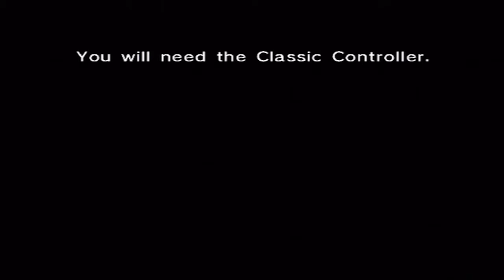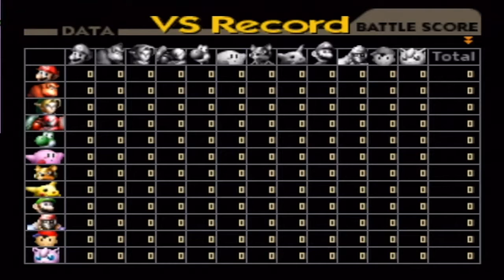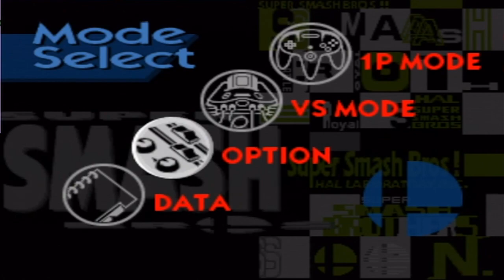Stephen Plays: Super Smash Bros. (N64) | GiantGrotle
This is my ongoing series where I play Random Games! This time I play Super Smash Bros. for you guys! Make sure to *HIT* the "Like" button!

Pokemon GiantGrotle Ruby Sapphire Diamond Pearl Dialga Palkia Pikachu Raichu Mario Luigi Peach Super Bros. Brothers Mudkip Turtwig Charmander Squirtle Bulbasaur Nintendo Game Freak Nintendo Wii Nintendo GameCube Super Mario Sunshine Super Mario 64 New Super Mario Bros. Wii Pokemon Ruby Pokemon Sapphire Pokemon Yellow Pokemon Blue Pokemon Red Pokemon Green Pokemon Emerald Pokemon Pearl Pokemon Diamond Pokemon Platinum Giratina Azelf Uxie Mesprit Grotle Torterra Luma Peach Bowser Mario Kart Grand Prix 100cc Mario Kart Wii Pokemon Gold Pokemon Silver Pokemon Crystal Chickorita Totodile Cyndaquil Ho-Oh Pokemon Trainer Gary Pokemon Trainer Grotle Pokemon Trainer Sam Pokemon Trainer Matt Pokemon Trainer Red Pokemon Trainer Ash Lugia Celebi Mario Sports Mushroom Cup Flower Cup Star Cup Special Cup Leaf Cup Shell Cup Lightning Cup Banana Cup Mario Kart 64 Stephen Plays Nintendo Entertainment Donkey Kong Nintendo Entertainment System Excite Bike Nintendo Entertainment System Pac-Man Kirby's Adventure Metroid Battle Toads Dr. Mario Duck Tales The Legend of Zelda II - The Adventure of Link Update Video Aladdin Grand Theft Auto Advance Donkey Kong Country